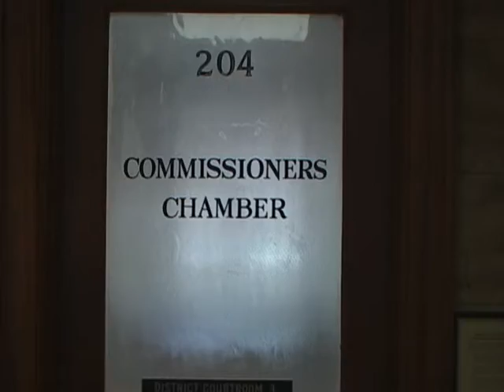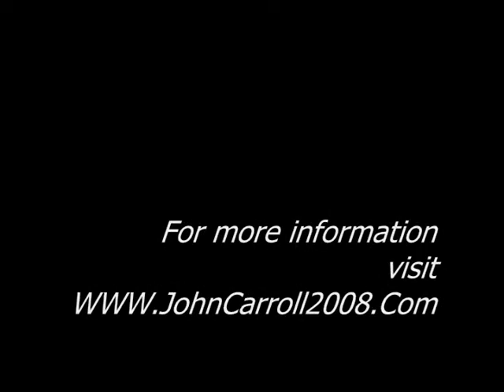John Carroll - Supporting Public Dialogue in Buncombe County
John Carroll - Protecting Your Tax Dollars